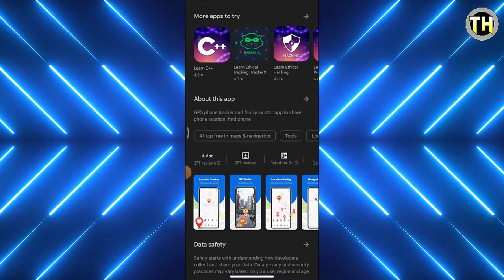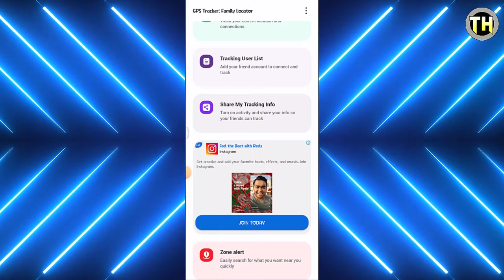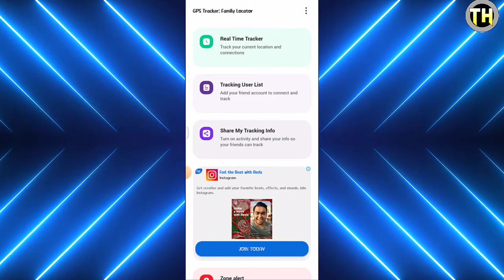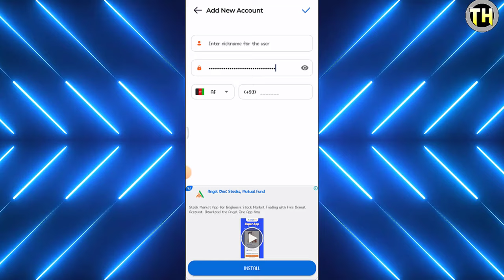Phone Tracker And Gps Location Kaise Use Kare | Phone Tracker And Gps Location App Real Or Fake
phone tracker and gps location app kaise use kare
phone tracker and gps location app how to use
phone tracker and gps location app
phone tracker and gps location app review
phone tracker and gps location app real or fake
phone tracker and gps location app kaise chalaye
how to use phone tracker and gps location app
phone tracker and gps location app kya hain
phone location tracker app
phone location tracker